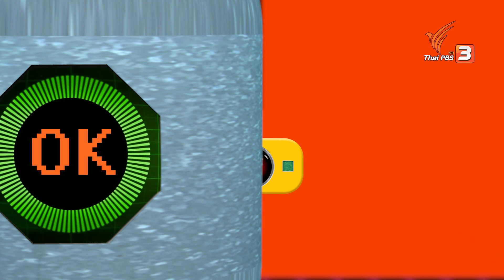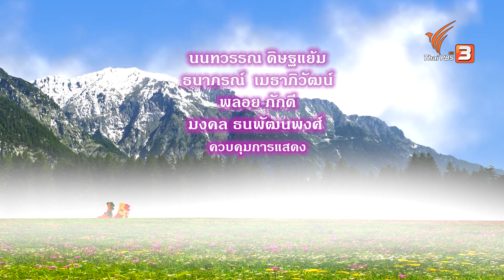TataTitiToto ไดโนจอมป่วน : แสงแห่งพลัง (6 ม.ค. 61)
ตาต้าตีตี้โตโต้สะดุ้งตื่นเพราะมีสัญญาณดังขึ้น แล้วตาต้าตีตี้โตโต้ซูเปอร์ไดโนก็ออกปฏิบัติการ ภารกิจวันนี้คือการช่วยเหลือซิลเวสเตอร์ที่โดนแมงมุมยักษ์เล่นงาน

ติดตาม "TataTitiToto ไดโนจอมป่วน" ได้ในรายการขบวนการ Fun น้ำนม ทุกวันเสาร์ - อาทิตย์ เวลา 06.15 – 06.25 น. ทางไทยพีบีเอส หรือรับชมออนไลน์ทาง